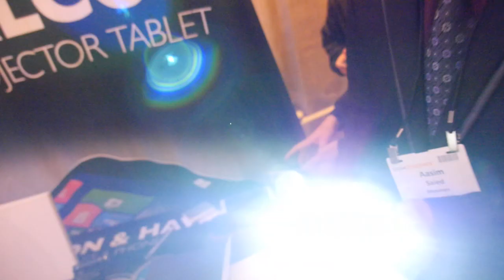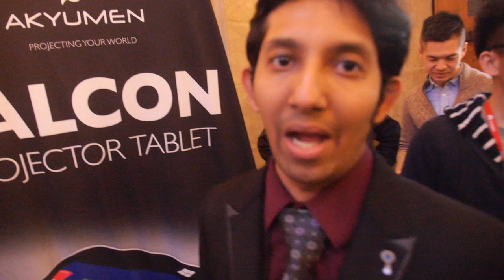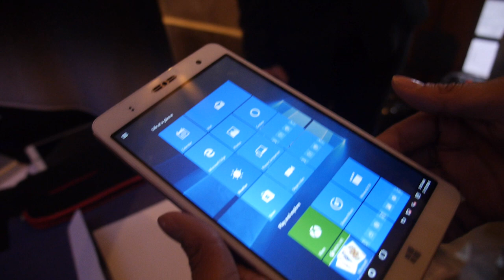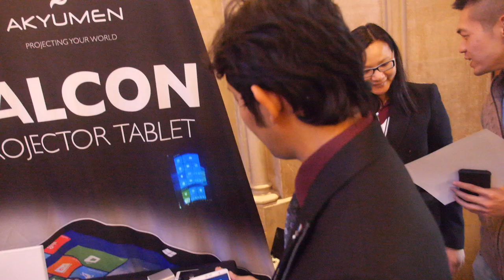Akyumen Hawk Projector Phone on Mediatek Helio X10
Akyumen Hawk is a projector phone based on TI DLP nHD technology, powered by 64bit Mediatek helio X10 Octa-core ARM Cortex-A53, it comes with 5.5'' HD display, 3GB RAM, 128GB Flash, 5 mega pixal front camera, 13 mega pixel rear camera, runs Android 6.0, It is also a 4G LTE phone with 2600mAh battery, support up to 100inch big screen in 480p resolution(later will support 720p resolution).  Akyumen also have projector tablet based on Intel Quad-core processor and windows 10 system for education market.